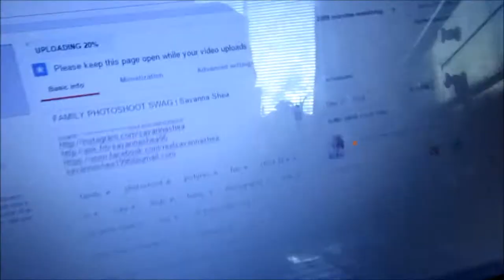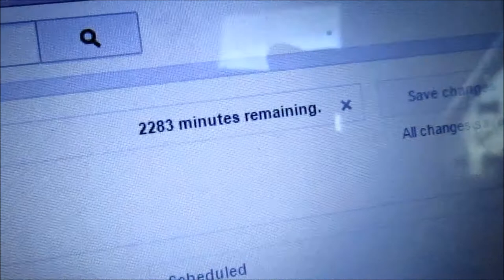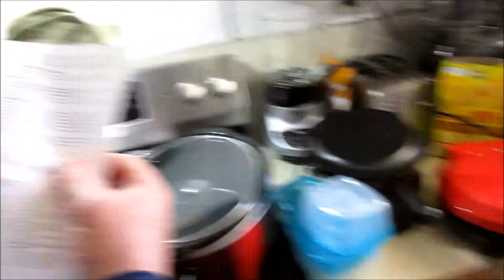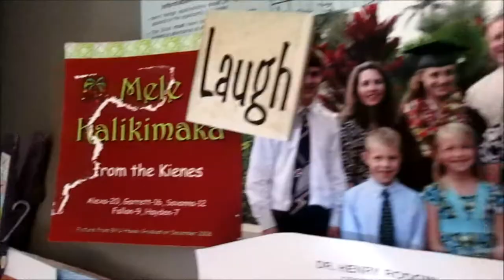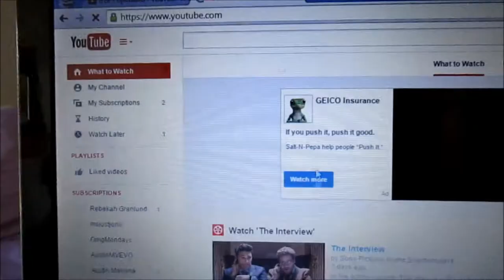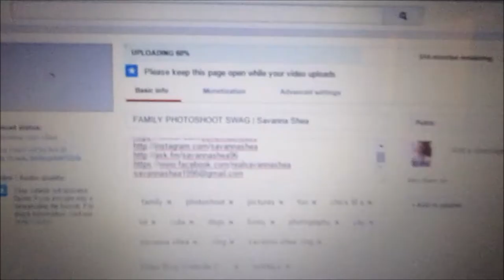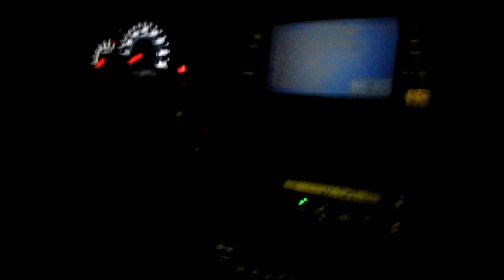PUPPY'S FIRST BEACH TRIP!!!! | Savanna Shea Vlog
Went to the beach in SF and hiked with my fam and omG BELLE SAW THE BEACH FOR THE FIRST TIME I CRIED OF CUTENESS